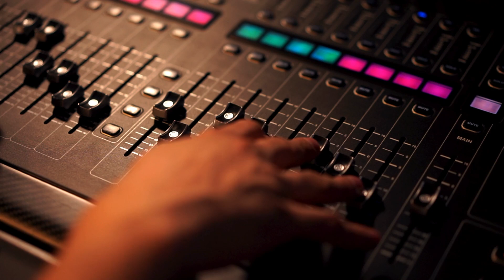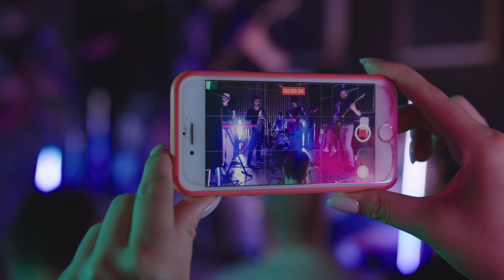Prince Bulo - Uthando (feat. Q Twins) Relaxation Music Vibes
Afro House, Relaxation Music, Soothing sounds from South Africa. Prince Bulo featuring the talented Qwabe Twins affectionately known as the Q Twins.